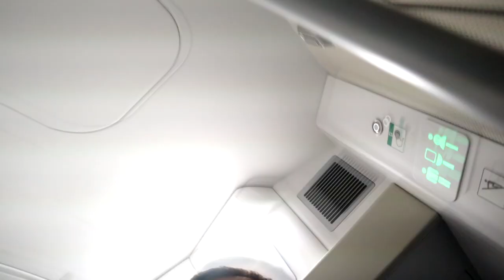L'ENDROIT LE PLUS SECRET DE l'A350 ! Découverte exclusive du poste de repos équipage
Bienvenue dans l'endroit le plus secret des avions de ligne, avec cette chance unique de visiter le poste de repos équipage d'un Airbus A350 !
Cette visite exclusive m'avait beaucoup été demandée, heureux de pouvoir la partager avec vous, et vive l'A350 ! :)